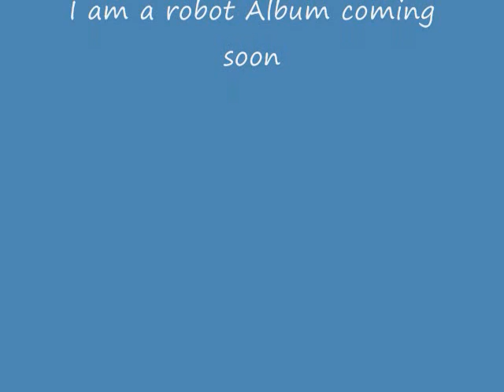You can Help Me